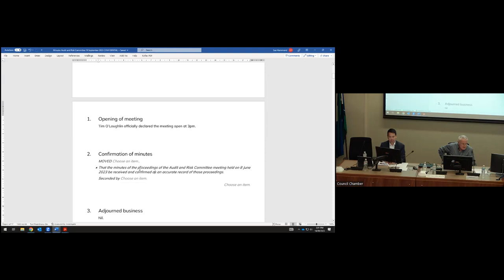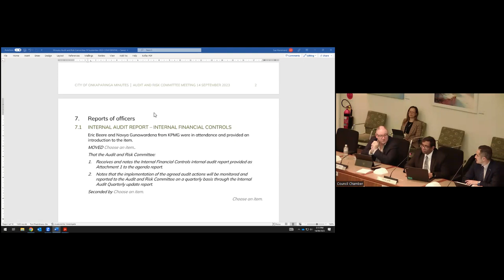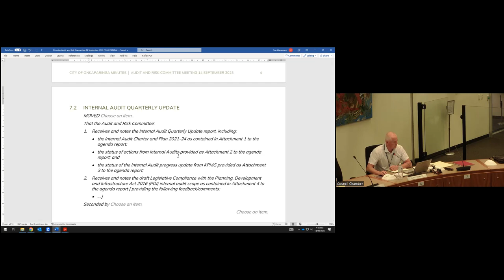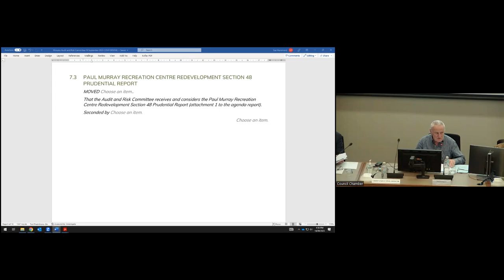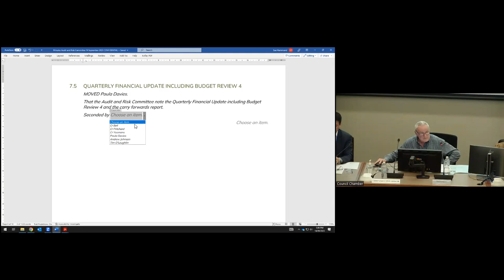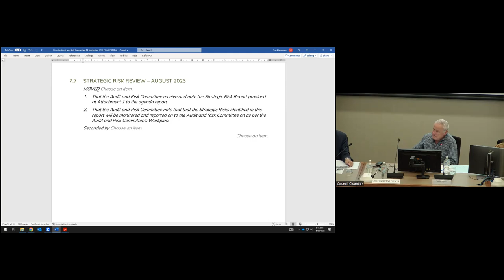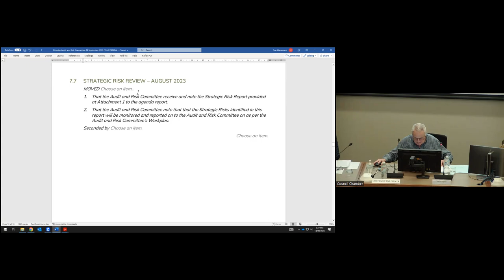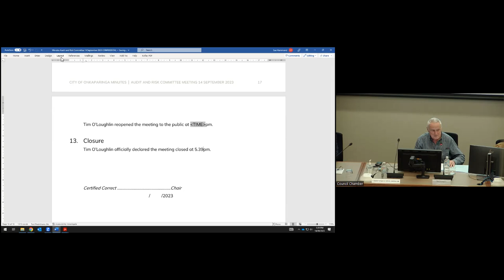Audit and Risk Committee meeting 14 September 2023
0:00 item 1 – Opening of Meeting
1:27 item 2 - Confirmation of Minutes
1:45 item 7.1 - Internal Audit Report – Internal Financial Controls
19:11 item 12.1 - Water Assets Strategic Review (CONFIDENTIAL – not recorded)
20:38 item 7.2 - Internal Audit Quarterly
28:18 item 7.3 - Paul Murray Recreation Centre redevelopment Section 48 Prudential Report
39:04 item 7.4 -  Long Term Financial Plan Review
41:11 item 7.5 - Quarterly Financial update including Budget Review 4
45:50 item 7.6 - Fixed Assets Policy
52:37 item 7.7 - Strategic Risk Review – August 2023
1:13:32 item 7.8 - Corporate Governance Fourth Quarter
1:14:32 item 7.9 – Audit and Risk Committee Workplan FY 2023-24
1:15:26 item 7.10 – Audit and Risk Committee actions arising from meetings
Close